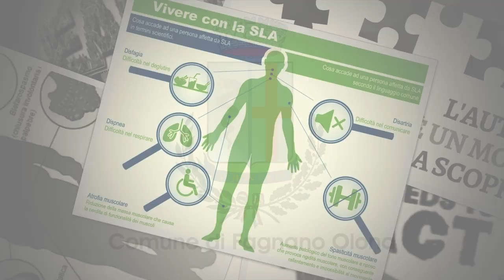Facciamo luce su...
Il morbo di Alzheimer è un tipo di demenza che provoca problemi con la memoria, il pensare e il comportamento.
Oggi 21 settembre facciamo luce sull’ Alzheimer